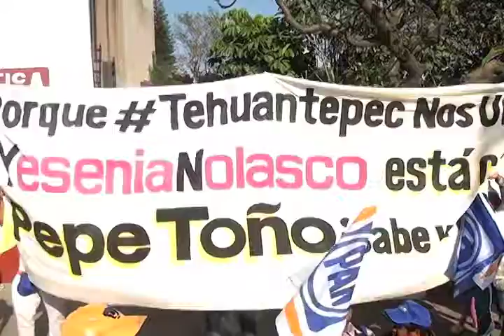CAMPAÑA PEPE TOÑO MVM TELEVISIÓN